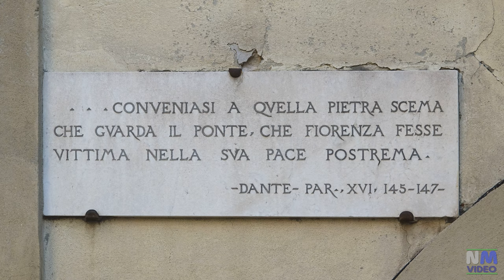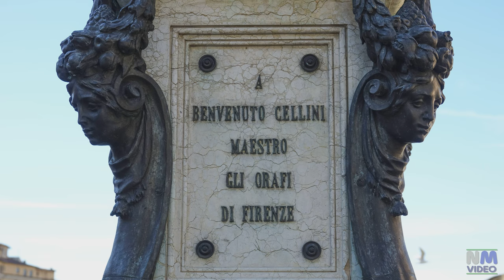FIRENZE - Ponte Vecchio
Il Ponte Vecchio è uno dei simboli della città di Firenze ed uno dei ponti più famosi del mondo.  Fu demolito e ricostruito varie volte ma quello attuale risale al 1345.
Nel 1565 l'architetto Giorgio Vasari costruì per Cosimo I il "corridoio vasariano", con lo scopo di mettere in comunicazione il centro politico e amministrativo a Palazzo Vecchio con la dimora privata dei Medici, Palazzo Pitti. Il corridoio sopraelevato, lungo circa un chilometro e costruito in soli cinque mesi, parte da Palazzo Vecchio, passa dalla Galleria degli Uffizi, costeggia il lungarno Archibusieri, passa quindi sopra le botteghe del lato est (sinistro) del ponte, aggira alla sua estremità la torre dei Mannelli, sostenuto da beccatelli (o "sporti") e prosegue sulla riva sinistra ("Oltrarno") fino a Palazzo Pitti.
A seguito della ritirata delle truppe tedesche durante la campagna d'Italia, questo fu l'unico ponte di Firenze che non venne fatto saltare dai tedeschi nel 1944 nel corso della seconda guerra mondiale.
Al centro del ponte le botteghe si interrompono con due terrazze panoramiche: quella ad est è sormontata dal corridoio vasariano, mentre l'altra ospita il monumento con busto di Benvenuto Cellini, famoso scultore (ed orafo) fiorentino, realizzato da Raffaello Romanelli ed inaugurato il 26 maggio del 1901.

Filmato con Sony RX10M3 e DJI Osmo Pocket in 4K.